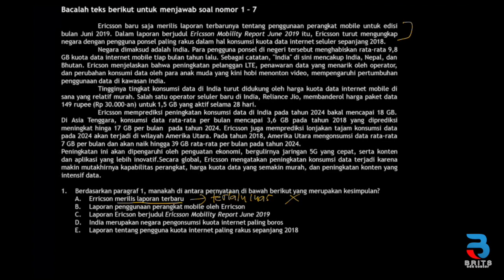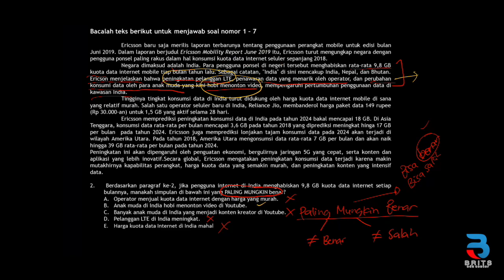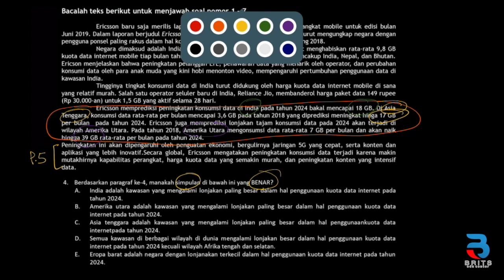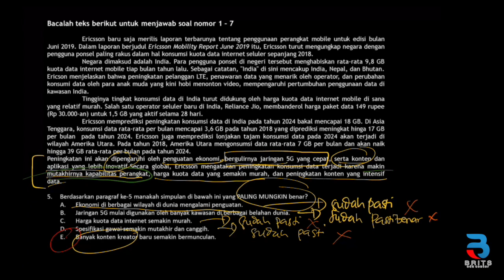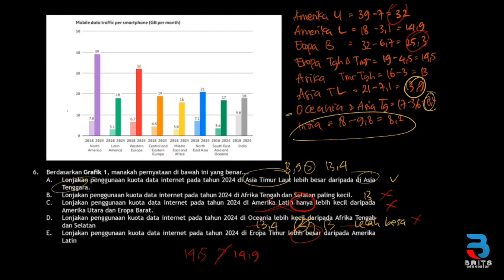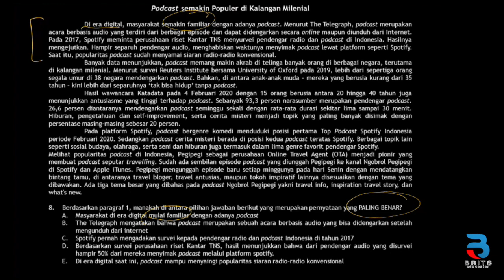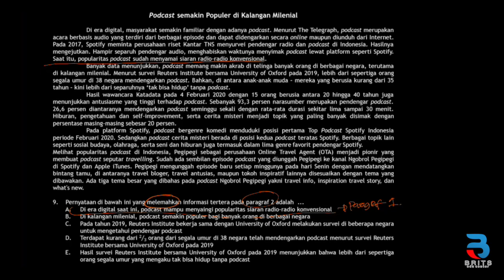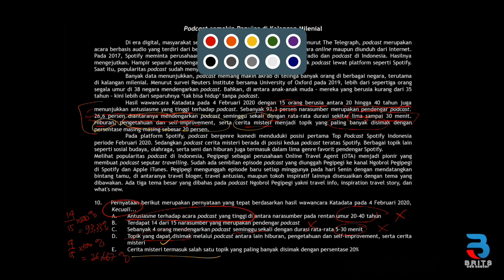Pembahasan Soal TPS Kemampuan Penalaran Umum TO Nasional Batch 4 (1-10) a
Berikut pembahasan soal Try Out TPS Nasional yang diadakan oleh BRITS Indonesia. Dalam video ini merupakan sub tes Kemampuan Penalaran Umum, nomor (1-10)